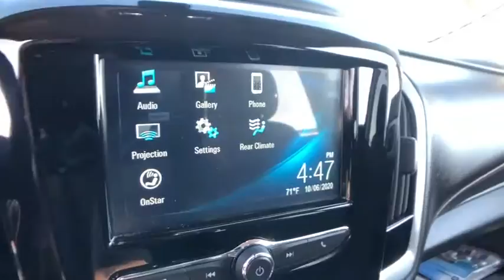2019 Chevrolet Traverse Saginaw, Midland, Bay City, Freeland, Shields MI KJ256360D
Mosaic Black Metallic Used 2019 Chevrolet Traverse available in Saginaw, Michigan at Serra Saginaw. Servicing the Midland, Bay City, Freeland, Shields, MI area.

Serra Saginaw
4200 Bay Rd

Automatic temperature control. Certified. CARFAX One-Owner. Clean CARFAX. Priced below KBB Fair Purchase Price! Odometer is 8299 miles below market average!brGM Details:brbr  * 172 Point Inspectionbr  * 24 months/24000 miles (whichever comes first) CPO Scheduled Maintenance Plan and 3 days/150 miles (whichever comes first) Vehicle Exchange Programbr  * Limited Warranty: 12 Month/12000 Mile (whichever comes first) from certified purchase datebr  * Roadside Assistancebr  * Vehicle Historybr  * Powertrain Limited Warranty: 72 Month/100000 Mile (whichever comes first) from original in-service datebr  * Warranty Deductible: $0br  * Transferable WarrantybrbrbrMosaic Black Metallic 2019 Chevrolet Traverse LS 4D Sport Utility 3.6L V6 SIDI VVT 9-Speed Automatic FWD 18/27 City/Highway MPGbrbrAwards:br  * 2019 KBB.com 12 Best Family CarsbrbrSerra Saginaw Automotive in Saginaw MI is where drivers from the Saginaw Midland & Bay City areas go for their new and used vehicle. We offer nothing but the best to used car drivers in Saginaw Midland Bay City and Birch Run Flint Lansing Mt. Pleasant West Branch Caro & surrounding areas in MI. Tax title license and dealer documentation fee of $220 are additional. See dealer for complete details.